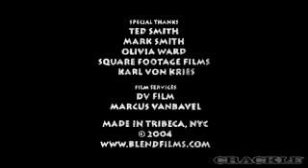Handshake(Acsmitte Funny Cartoon PROD.)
A Handshake that turns out to be a dasaster.
Acsmitte Production.